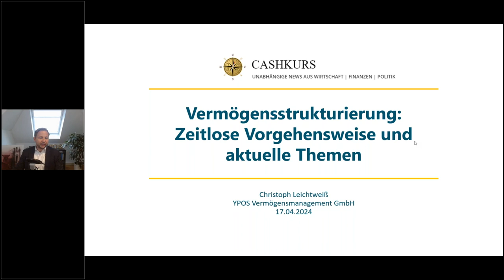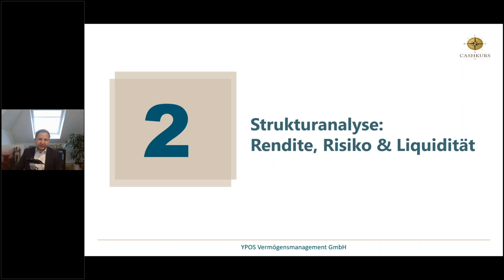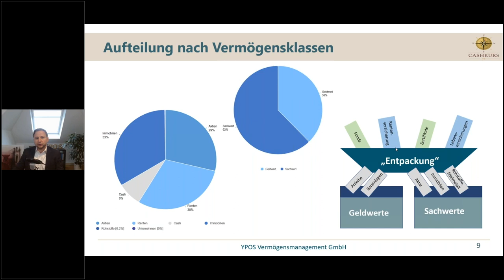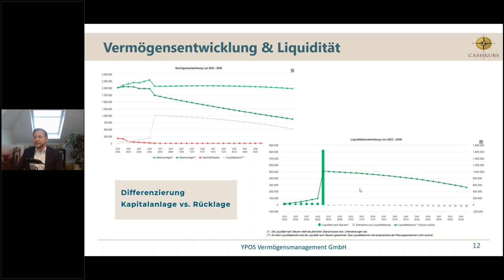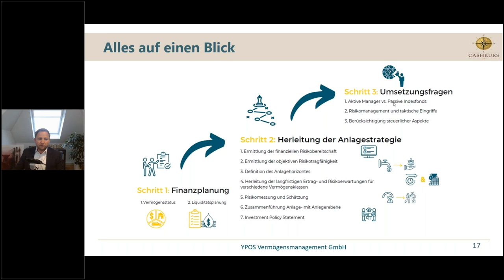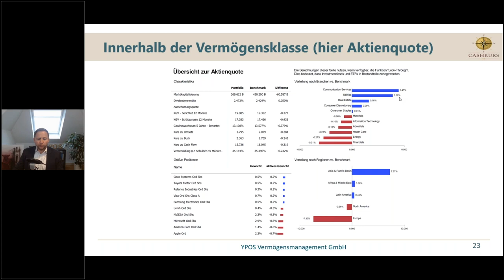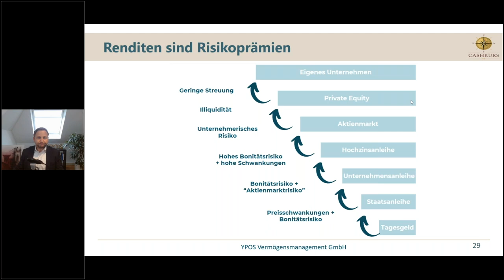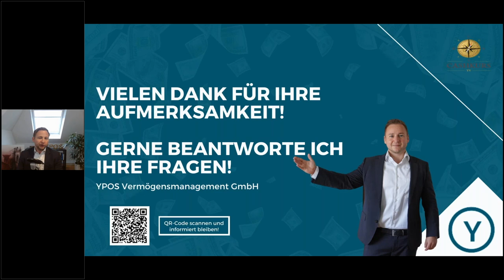Vermögensstrukturierung - Zeitlose Vorgehensweise und aktuelle Themen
Die Themen im Überblick:

•    Vermögensbilanz: Mehr als eine Auflistung
•    Strukturanalyse: Rendite, Risiko, Liquidität
•    Anlagestrategie: Ein kurzer Leitfaden
•    Erfolgsmessung: Wie ist sie vorzunehmen?
•    Private Equity & Infrastruktur: Komplex, aber lohnenswert?!